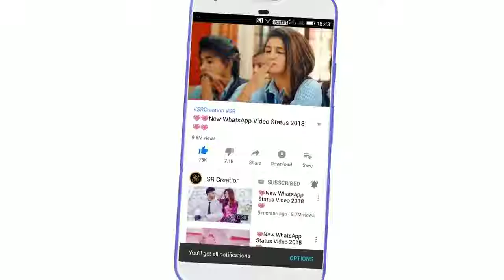New romantic WhatsApp statues video